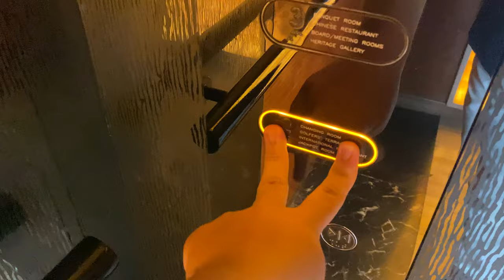FUJITEC ECEED-3 MRL @ SINGAPORE ISLAND COUNTRY CLUB ISLAND LOCATION [CLUBHOUSE BALLROOM LOBBY]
Sorry if the camerawork seems wobbly, or you can hear breathing sounds - I am in a mad rush to make sure I can cover the entire place within 20 minutes otherwise the parking fees would be very expensive!

The Singapore Island Country Club can be considered one of the more prestigious golf clubs in the country, even to the point that membership fees for this club probably pay for the lift itself! With a very high revenue, it is no wonder that this country club can afford a clubhouse comparable to a hotel, and operate 4 large golf courses.

The main clubhouse has two lift lobbies for the public; the main lobby serving all the floors, and the ballroom lobby only serving the ballroom section of the building. They are equipped with Fujitecs that are more posh in design, similar to what one would find in Resorts World Sentosa.

Moreover, these have wider floor buttons which contain the list of facilities on each floor, which can also be found in hotels.